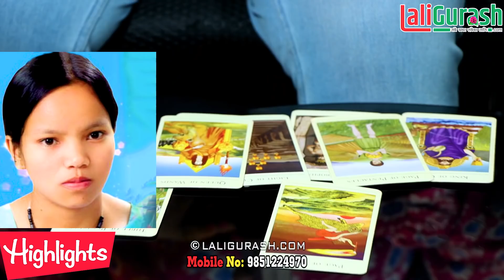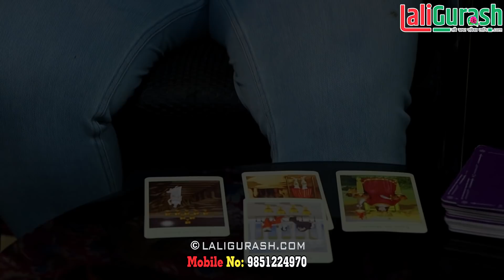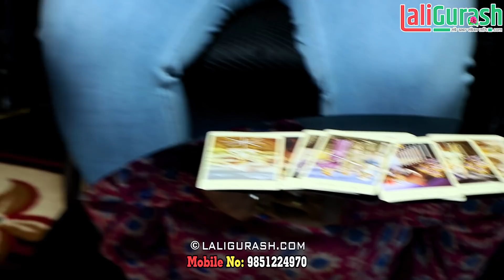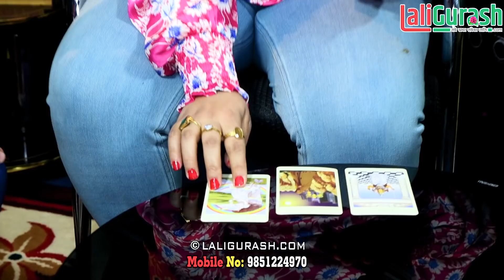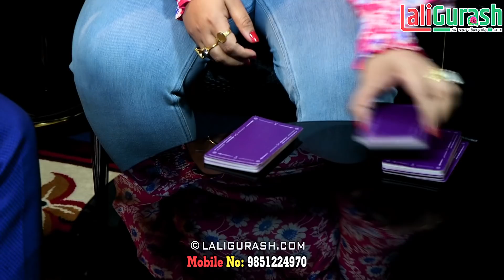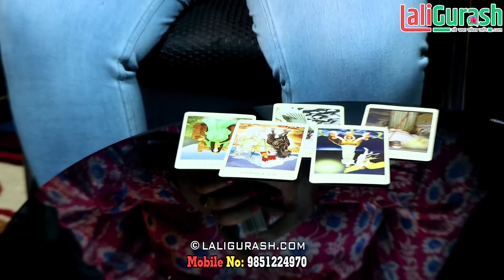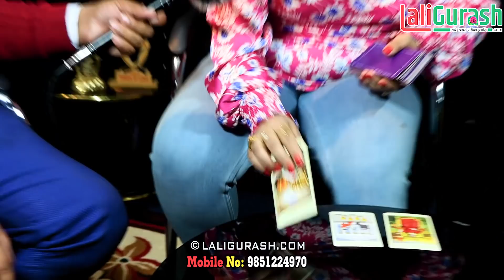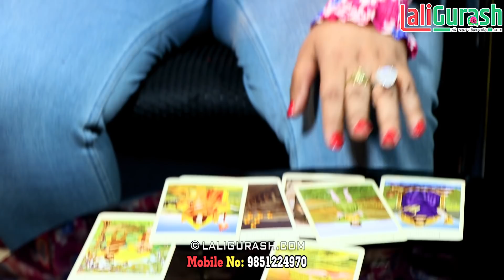बिष्णु माझी देखि राजा सम्मको तास हेरेरै गरिन छेमताले भविष्यवाणी,वैशाखमै बिष्णु सार्बजनिक हुने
Host
Kamal Sargam(Chaulagain)

Guest
Chhemata Dhakal

Camera
Netra Chaulagain

Edit
Netra Chaulagain

Promo Music/Vocal:
B.B Anuragee

Technical Adviser
Rajendra Aryal

Presented By:
Netra chaulagain

नमस्कार सम्पूर्णमा म कमल सरगमको, यो बिशेष कुराकानी सहितको भिडियो कस्तो लाग्यो ?आगामी अन्तरबार्ता कसको हेर्नु छ ?कमेन्ट गर्नुहोस ? कृपया हामीलाई सम्पर्क गर्नुहोस जसको लागि :
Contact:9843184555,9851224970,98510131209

मा गएर हरेक समाचार पढ्न सक्नुहुनेछ